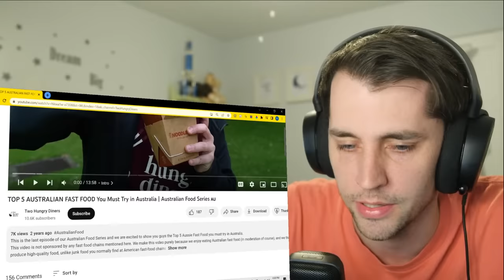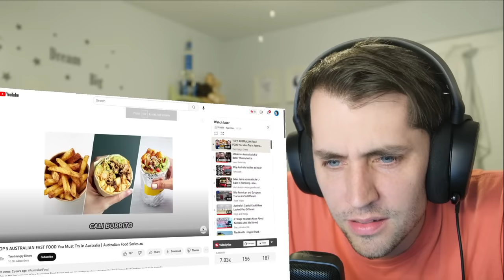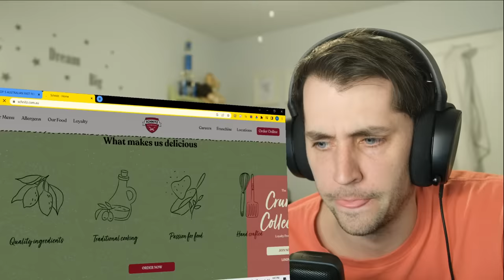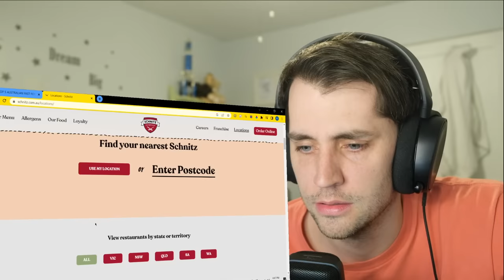American reacts to Australian Fast Food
↬ Send me Australian stuff if you want to! It may end up in a video. Thanks!
River City - Post Office
1915 Washington Ave #14686